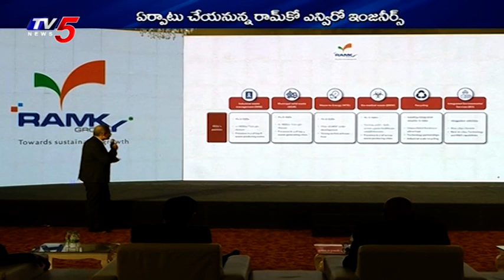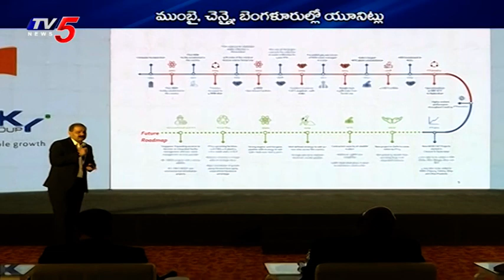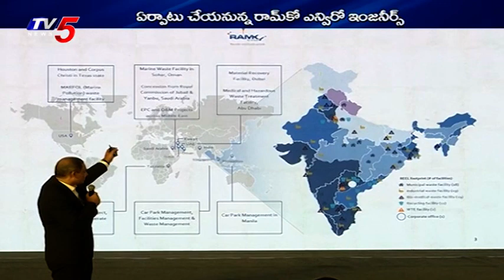Ramky Enviro Engineers rebrands to 'Re Sustainability Limited' | TV5 News Business Weekend